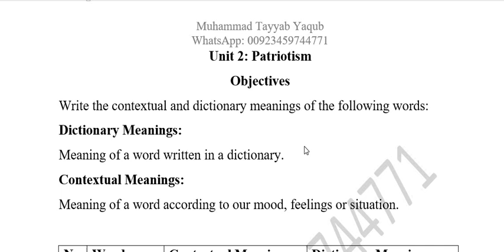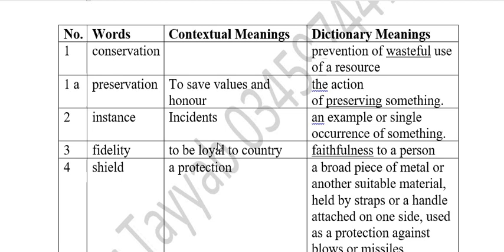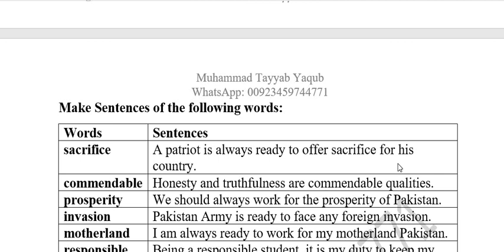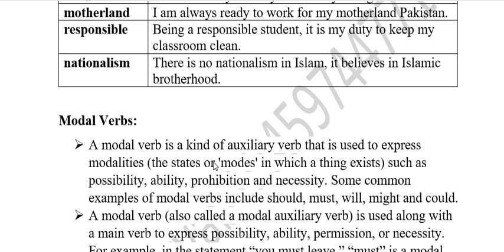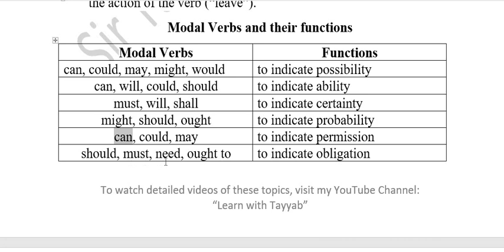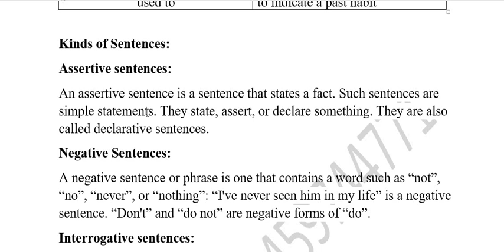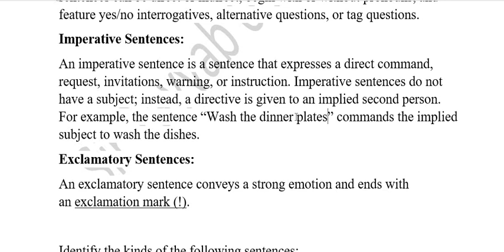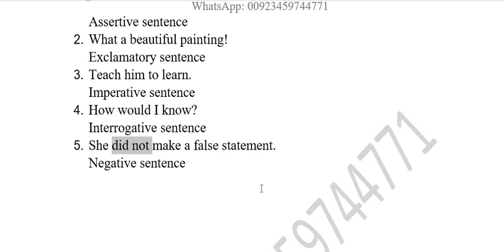Unit 2 Patriotism || Class 9th|| Objectives ||FBISE || BISE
Unit 02
Patriotism
Prepare for your papers and get success

For online classes, contact and send a text.